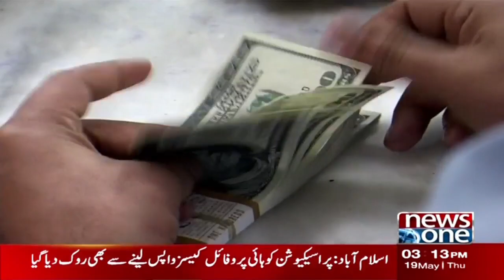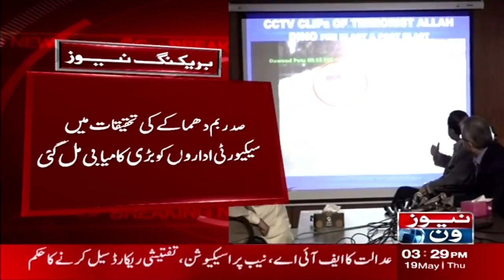NewsOne 3 PM Bulletin | Raheem Shah Statement| 19 May 2022